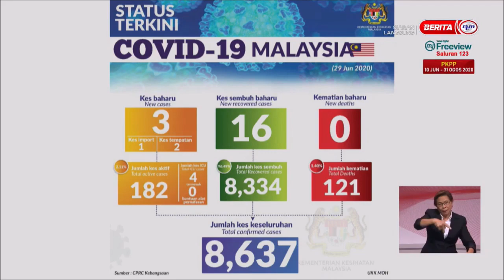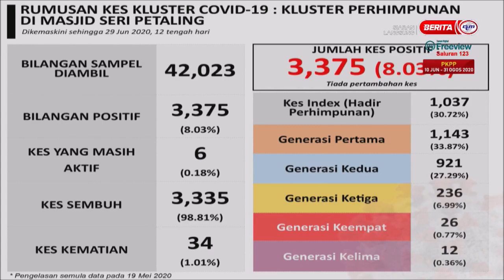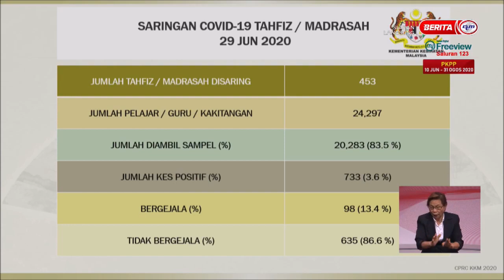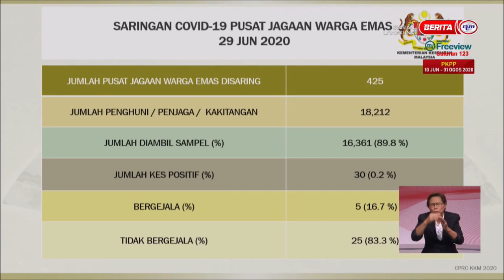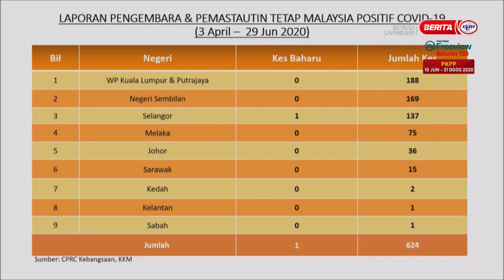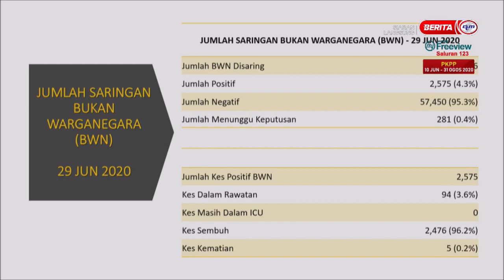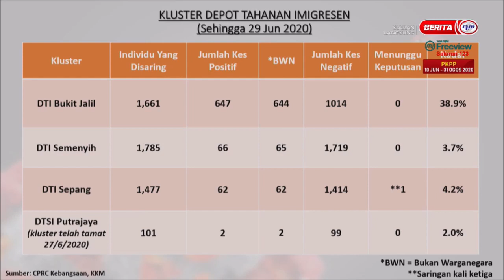29 JUN 2020 BERITA WILAYAH - LANGSUNG: PUTRAJAYA – SIDANG MEDIA COVID-19